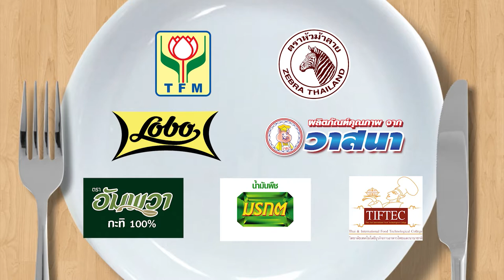กินได้ก็กิน (ทำกินเอง) เมนู หมูนุ่มมะนาวแซ่บ / เมนู สเต๊กไก่คลีนกับข้าวหุงธัญพืช l EP.162 [1/3]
อ.ยิ่งศักดิ์' และ 'นานา' มีเคล็ดลับ การหมักหมูนุ่ม และเมนู หมูนุ่มมะนาวแซ่บ และ สเต๊กไก่คลีนกับข้าวหุงธัญพืช มาฝากค่ะ
ติดตามได้ในรายการกินได้ก็กิน วันจันทร์ที่ 24 สิงหาคม 2563 เวลา 15.20 น. ทางช่อง workpoint หมายเลข 23

▲Line @yingsakfood